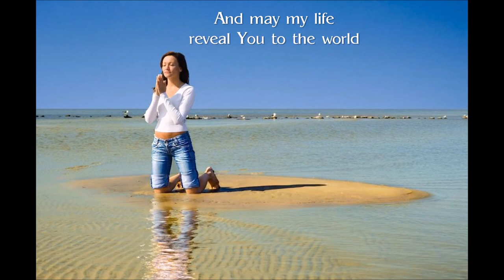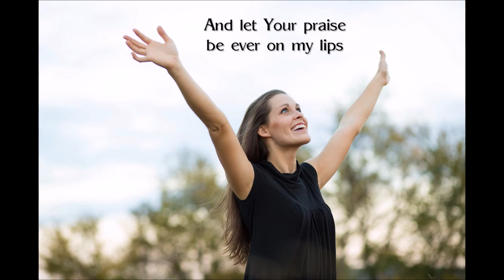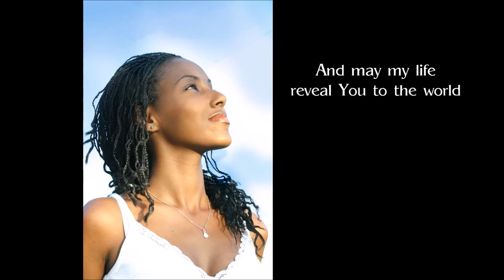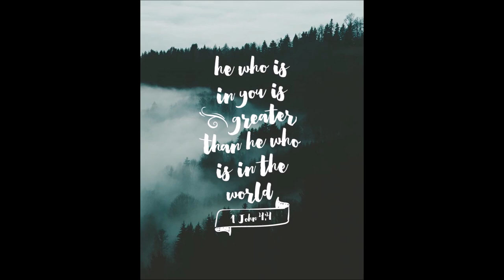Laura Kaczor - Greater - Marybeth Conley Interview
Laura Kaczor is a Christian singer/songwriter originally from Pennsylvania, now based in Nashville. Here is an interview she did with Mary Beth Conley, about her song "Greater". I added my video of the song at the end of the interview. Such a Godly woman.